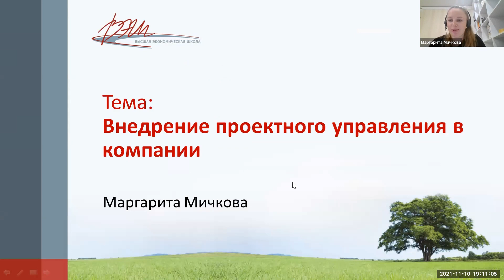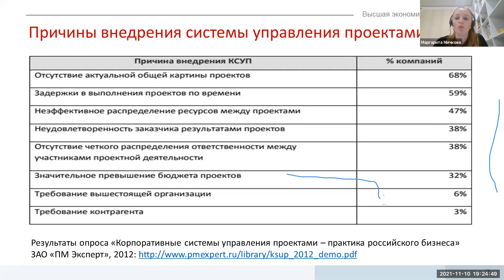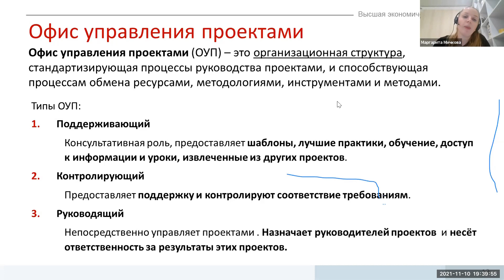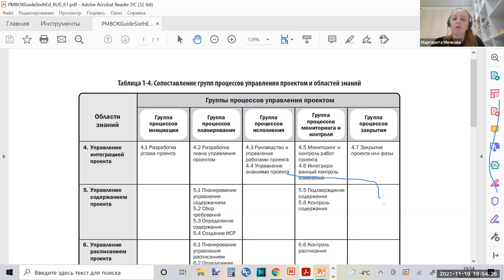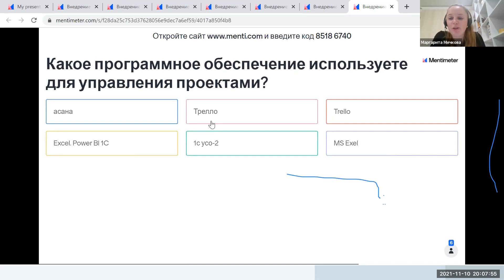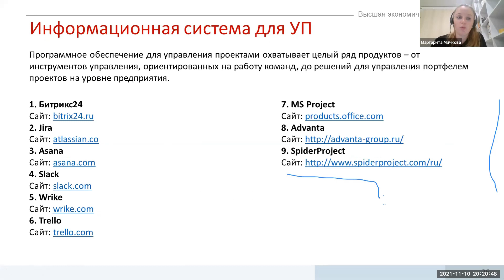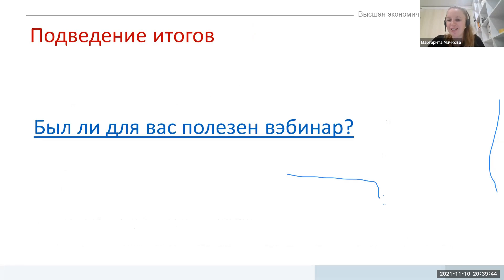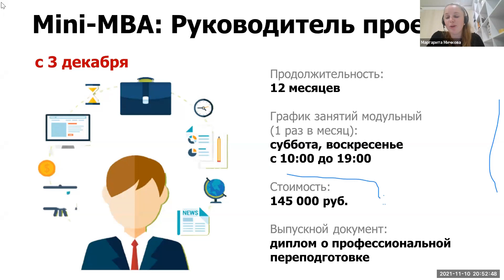Внедрение проектного управления в компании. Вебинар Маргариты Мичковой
Маргарита Мичкова – сертифицированный руководитель проектов PMP PMI, консультант-преподаватель с 15-летним опытом в управлении проектами, научный руководитель программы «Mini-MBA: Руководитель проекта» – рассказывает об актуальности системы проектного управления и её четырёх основных компонентах. А также дает пошаговый алгоритм внедрения проджект-менеджмента в компанию.

00:00 – Вступление
04:26 – Содержание вебинара
05:54 – Причины внедрения системы управления проектами (СУП)
14:06 – Для чего нужна система управления проектами?
18:15 – 4 основные компонента СУП
23:44 – Офис управления проектами: функции и типы
30:58 – Проектный комитет: для чего нужен?
36:14 – Необходимость обучения сотрудников
39:47 – Методология проектного управления: постепенное внедрение регламентов
48:44 – Система контроля и отчетности
54:54 – Информационная система управления проектами
58:01 – Использование ПО в зависимости от уровня контроля и этапа проекта
1:06:57 – Перечень популярных ПО для проектного управления
1:10:01 – Что мешает внедрению системы управления проектами?
1:21:11 – 9 шагов по настройке проектного управления
1:30:24 – Презентация программы «Mini-MBA: Руководитель проекта»

Читайте новости о продуктах и жизни ВЭШ у нас в блоге